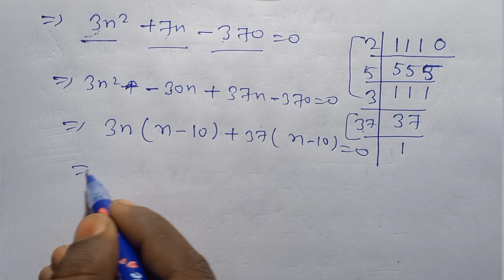R.S.AGGARWAL Maths Solutions For Class-11th Exercise-11F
R.S.AGGARWAL Maths Solutions For Class-11th

11th maths R.S.AGGARWAL solutions Arithmetic Progressions

Arithmetic Progressions Class-11 Maths R.S.AGGARWAL solutions

Exercise-11F Class-11th Maths R.S.AGGARWAL Solutions

Exercise-11F Class-11th Maths R.S.AGGARWAL Solutions  Question no.12

Exercise-11F Class-11th Maths R.S.AGGARWAL Solutions  Question no.13

Class-11th Maths R.S.AGGARWAL Solutions Exercise-11F

11F Class Maths R.S.AGGARWAL Solutions

Arithmetic Progressions Class-11th Maths R.S.AGGARWAL Solutions

Sequence and Series Class-11th NCERT SOLUTION

Sequence and Series Class-11th NCERT Exemplar Solutions

Sequence and Series Class-11th Maths R.D SHARMA SOLUTION